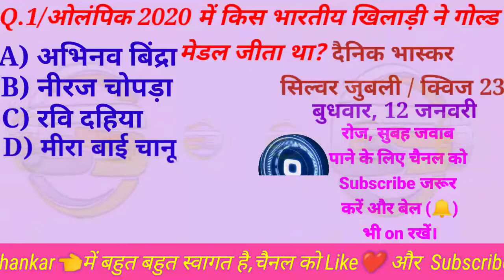ओलंपिक 2020 में किस भारतीय खिलाड़ी ने गोल्ड मेडल जीता था। Olympic 2020 mein kis Bhartiya Khiladi ne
ओलंपिक 2020 में किस भारतीय खिलाड़ी ने गोल्ड मेडल जीता था। Olympic 2020 mein kis Bhartiya Khiladi ne gold medal jeeta tha.

About :- Mr. Gauri Shankar

All Competition General Knowledge
Most important Question
Quiz GK
Viral GK
Bhaskar Quiz
Mr. Gauri Shankar
Dainik Bhaskar Quiz
its_mr._Gauri_Shankar